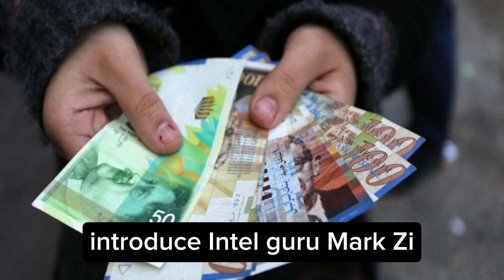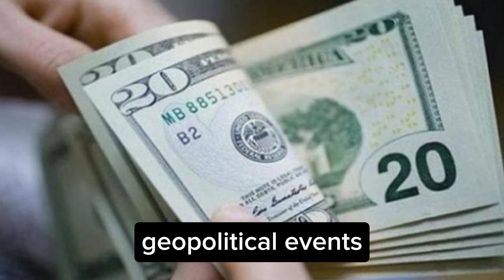Iraqi Dinar🔥 IQD New Rate $3.91? Iraqi Dinar News Today 2024 | IQD USD Value | Dinar guru Update